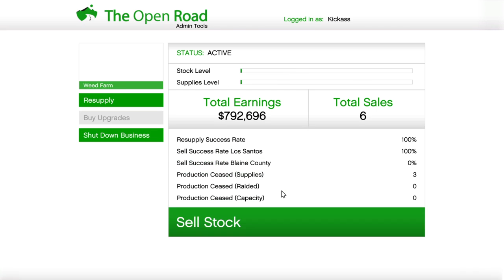Grand Theft Auto V_20161022202920